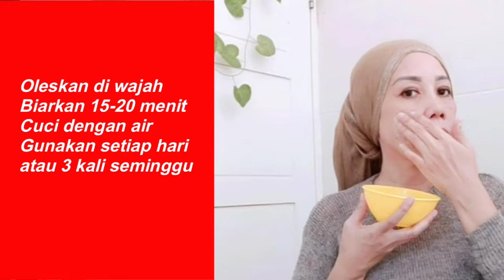Nyesel Baru Tahu Ini !! Cukup 3 Buah, Flek Jenis Apapun Rontok, Bikin Wajah Kinclong Seumur Hidup!!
Cara alami memutihkan kulit dengan belimbing wuluh dan susu.